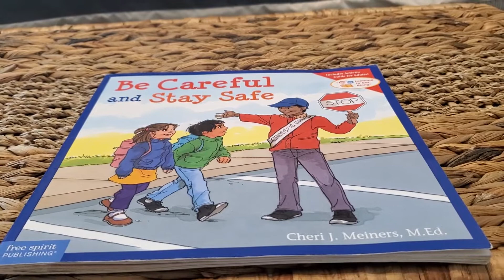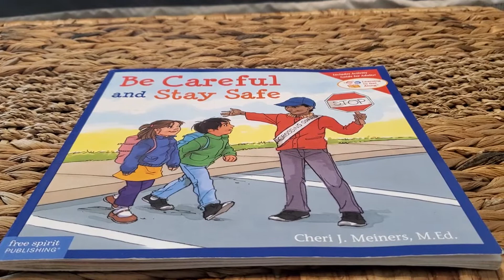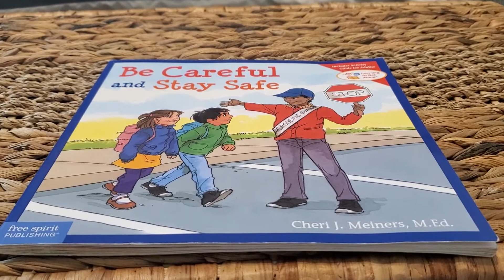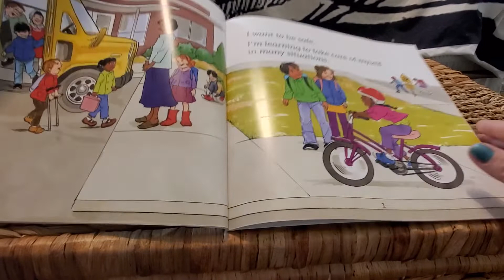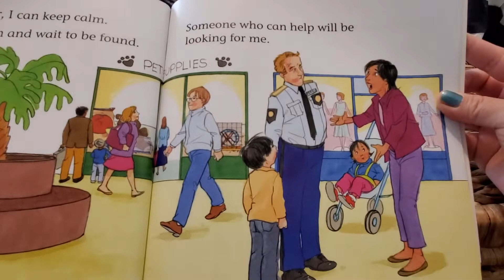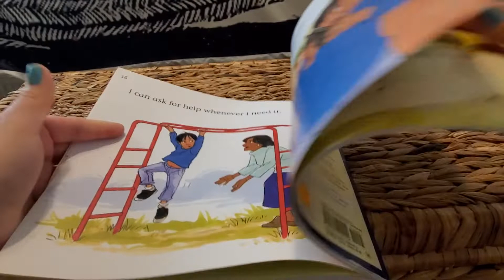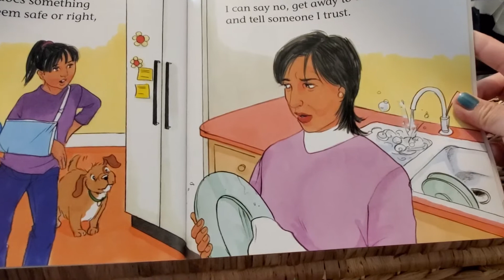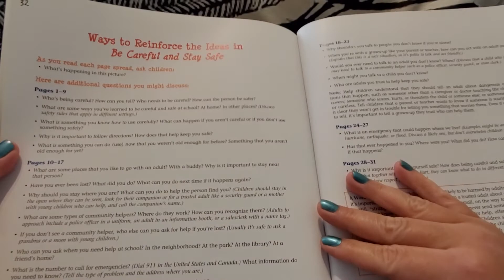𝑺𝒕𝒐𝒓𝒚𝒕𝒊𝒎𝒆 𝒘𝒊𝒕𝒉 𝑨𝒃𝒊-Be Careful and Stay Safe 🙅by Cheri J. Meiners,M.Ed.